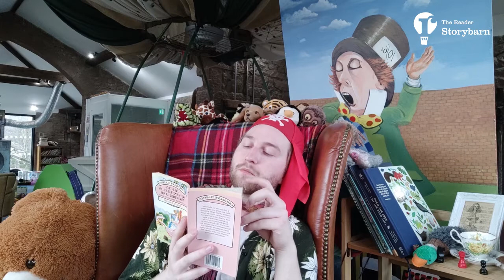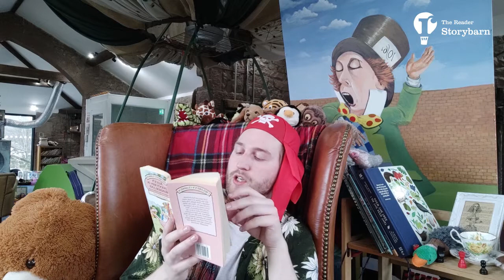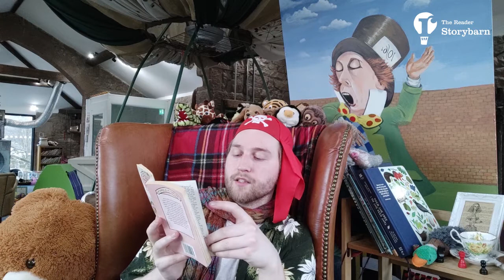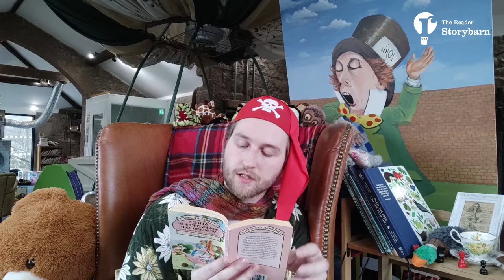Alice's Adventures In Wonderland Chapter Seven - From The Storybarn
Og The Giant is falling down the rabbit hole, and you're invited to a very special tea party!

Sit back and listen, chapter by chapter, every evening Monday - Friday at 7pm, and discover the curiously mad world of wonderland

Don’t forget to tell your friends and family to tune in too! And you can follow The Storybarn on;